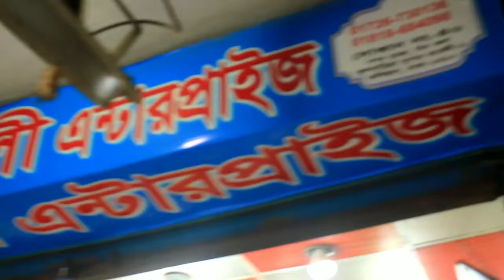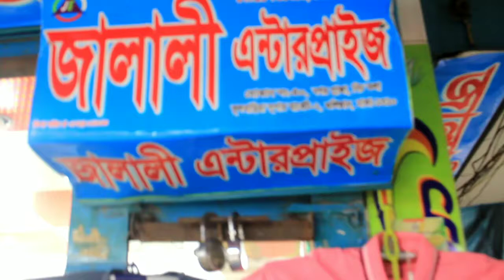টি শার্ট পলো শার্ট পাইকারি মার্কেট